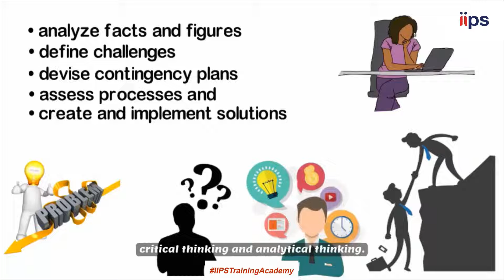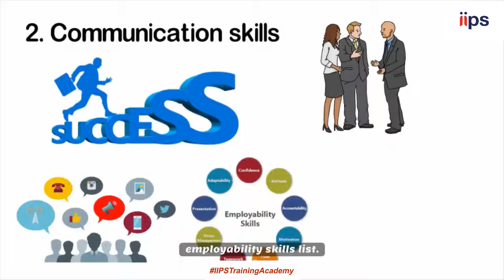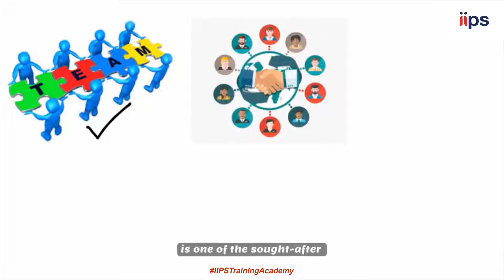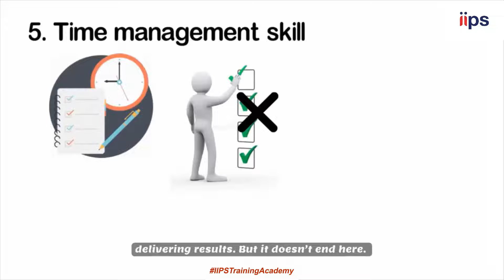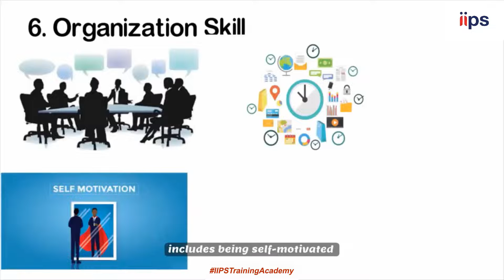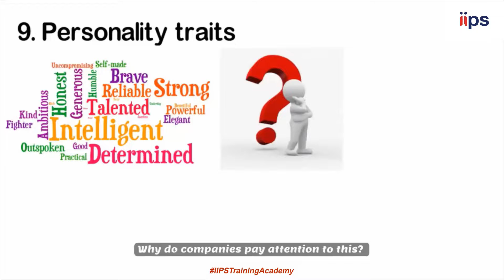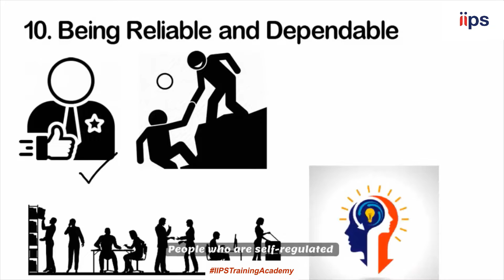10 TOP SKILLS IIPS TRAINING ACADEMY FOCUS ON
10 TOP SKILLS IIPS TRAINING ACADEMY FOCUS ON

1. Problem-solving Skills

62% of recruiting professionals identify problem-solving as a skill that gets you hired. Companies face a lot of obstacles. Those better at coping with challenges will thrive; while those less able will ultimately fail.

Problem-solving is part and parcel of everyday life at any company, and it involves the ability to:

Analyse facts and figures

Define challenges

Devise contingency plans

Assess processes

Create and implement solutions

Employers and constantly looking for people who can help them tackle setbacks and streamline processes. Problem-solving is part of critical thinking and analytical thinking.

To develop problem-solving skills, you have to be curious, proactive and adopt a learning mindset.

2. Communication Skills

If you want to succeed in your professional (and personal) life, you need to be able to effectively communicate with others. This is why communication is a constant on any employability skills list.

Remember, there's more to communication than just talking.
To be called good communication, you need to listen, empathize, draw logical conclusions, build rapport, adapt language to your

The best way to improve your communication skill, both oral and written, is to make practice speaking and writing consistently.

3. Adaptability

Companies look for people who can quickly adjust to the ever-shifting business landscape.

New technologies, new competition, new business models - all these require you to think on your feet and dare to promise new, yet-to-be-tested solutions. Adaptability ranks among top employability skills. Adaptability also means your willingness to learn.
If you're open-minded and like to learn, you will conclude your mistakes to invent new, from your mistakes to invent new.

Set new challenges for yourself, start a new hobby, learn new skills and ask for new responsibilities at work to continue developing adaptability.

4. Collaboration Skill

The power of collaboration cannot be underestimated. Well-organized teams can achieve much more than any of their members could if they went solo.
This is why the ability to collaborate and work in a team, is one of the sought-after employability skills.

Collaboration means being able to:

Work with people of different backgrounds, ages, religions, and political opinions;

Recognizing each team member's strengths and weaknesses to assign tasks accordingly;

Accepting accountability for the results and resolving conflicts within the team.

5. Time Management Skill

To be recognized as efficient at time management, you must know how to plan to use available resources, establish task or project time frames and set schedules and milestones.

6. Organization Skill

Organization skills tie in with time management skills.

Organization skills include:

• Being self-motivated and focused

• Effective use of mental capacity, physical space, and resources

• Managing tasks and people

• Prioritizing and Delegating

7. Technology Use

Technology pervades all aspects of our lives and will continue to do so. It doesn't matter if you're a data scientist, nurse, administrative assistant, network engineer, or an investment banker - To stay employable you must keep abreast of technologies relevant to your profession.

8. Information Use

This is not to be confused with Technology Use. It's an employability skill in its own right. In the 21st century, information is the new currency.

A single piece of data can become a make or break factor for an entire organization. Employers look for people who can find the right information in any medium, organize it in a meaningful way, analyse it and draw conclusions, and then communicate it to others.

9. Personality Traits

Certain character traits make you more employable than others. Your transferable skills in combination with the right character traits turn you into a perfect cultural fit.

Top six character traits employers look for:

Professionalism

Drive

Enthusiasm

Confidence

Creativity

Transparency

10. Being Reliable and Dependable

You are reliable when you do what you say you will do. It also means that you can look around and see what needs doing and doing them without being asked.